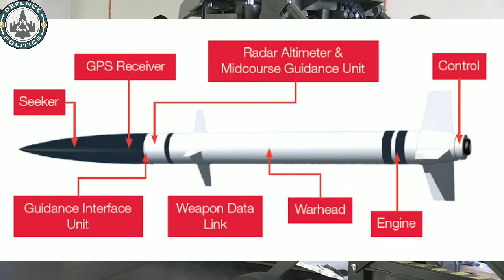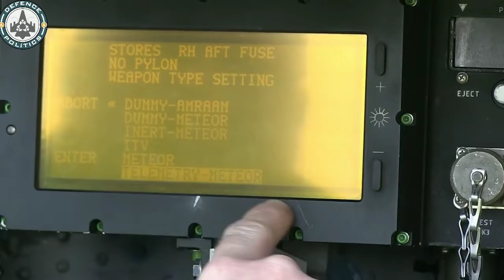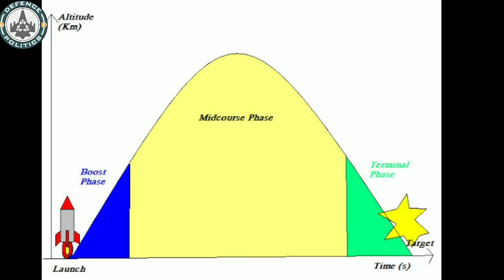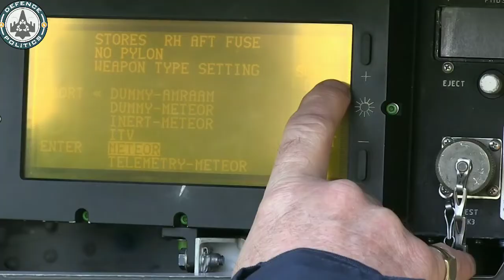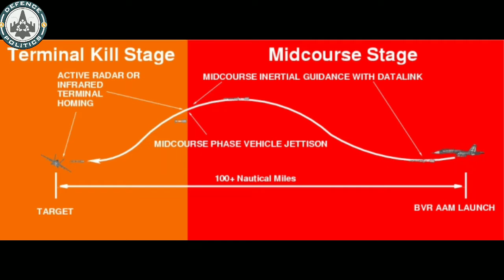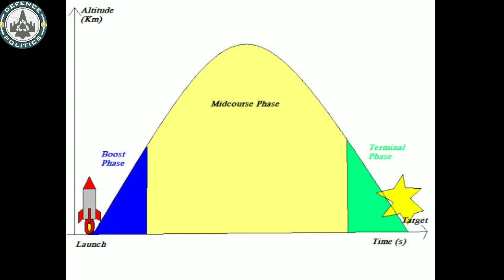Meteor Missile All Terminology Explained | How Meteor Hits Target | Beyond Visual Range Missile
Meteor is the next generation of Beyond Visual Range Air-to-Air Missile (BVRAAM) system designed to revolutionise air-to-air combat in the 21st Century. The weapon brings together six nations with a common need to defeat the threats of today as well as the future emerging ones.
Guided by an advanced active radar seeker, Meteor provides all weather capability to engage a wide variety of targets from agile fast jets to small Unmanned Aerial Vehicles and cruise missiles. It is designed to meet the most stringent of requirements and is capable of operating in the most severe of clutter and countermeasure environments.
The weapon is also equipped with data link communication. Aimed at meeting the needs of a network centric environment, Meteor can be operated using third party data, enabling the Meteor user – the pilot – to have the most flexible weapon system.
Meteor’s stunning performance is achieved through its unique ramjet propulsion system – solid fuel, variable flow, ducted rocket. This ‘ramjet’ motor provides the missile with thrust all the way to target intercept, providing the largest No-Escape Zone of any air-to-air missile. To ensure total target destruction, the missile is equipped with both impact and proximity fuses and a fragmentation warhead that detonates on impact or at the optimum point of intercept to maximise lethality.
Meteor has been developed by a group of European partners led by MBDA to meet the needs of six European nations: the UK, Germany, Italy, France, Spain and Sweden. The weapon system will equip Eurofighter Typhoon, Rafale and Gripen. It is also compatible with other advanced fighter aircraft and will be integrated to the F-35 Lightning II Joint Strike Fighter.

Important:
meteor missile working
meteor missile terminology
how beyond visual range missile works
bvr missile india
bvr missile working
how beyond visual range missile work
how meteor hits target